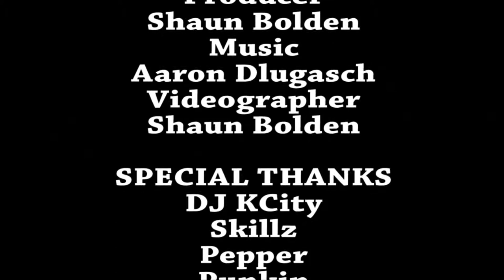SFTHM Interviews Leah Bella